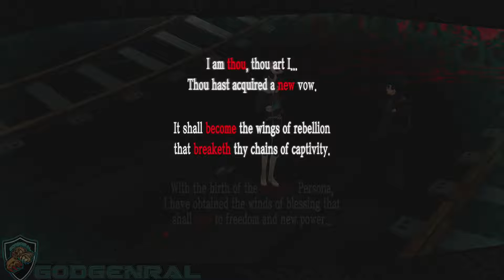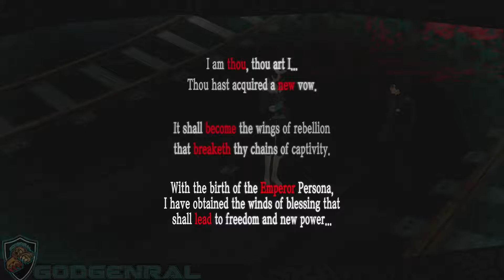PERSONA 5 PART 54 DIGGIN GOR CLUSE